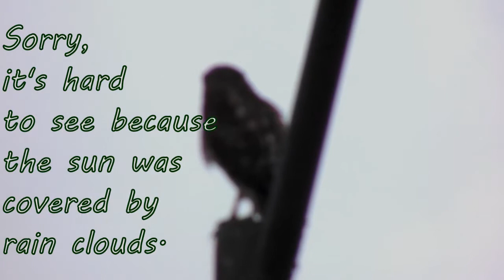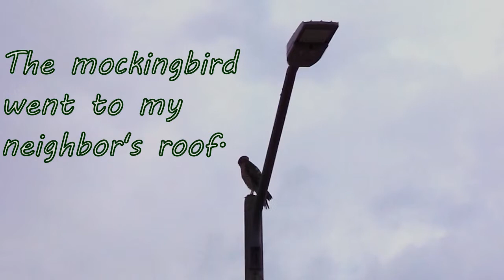Mockingbird Harasses Hawk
Our Red Shouldered Hawks aren’t around as much this year as last year, so I thought I wouldn’t catch any Northern Mockingbirds and Blue Jays defending their territories. Luckily, I was wrong! As soon as the camera started recording the juvenile hawk, the mockingbird made its appearance. It’s amazing how the hawks stay calm, even when they get body slammed.
Shot on May 5, 2019

⫸ Observe nature in the outskirts of Orlando, FL along with me! ⫷

Equipment:
✽ Sony DSC H300 (most used)
✽ LG G2/Escape 3
✽ Olympus E-510
Not amazing equipment, but we all start from somewhere :)

✽ Powerpoint (transparent background)